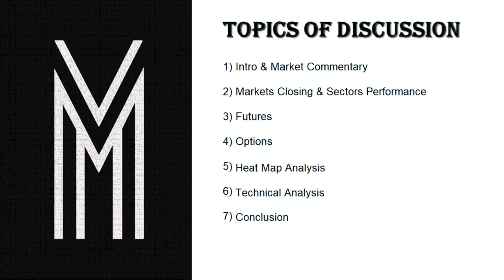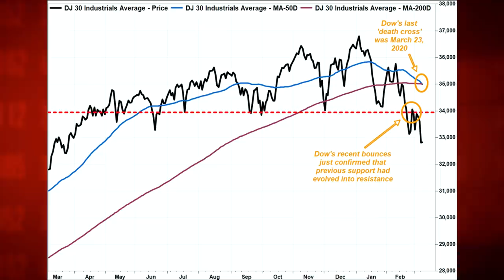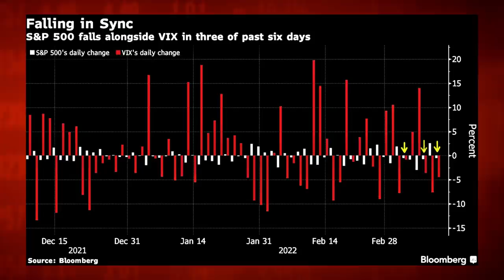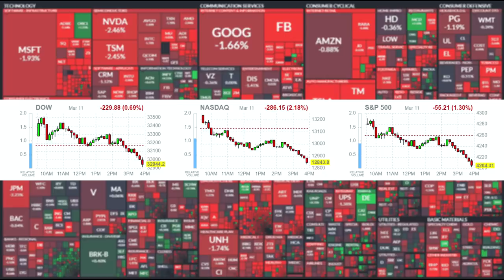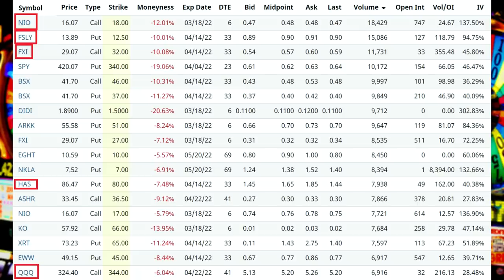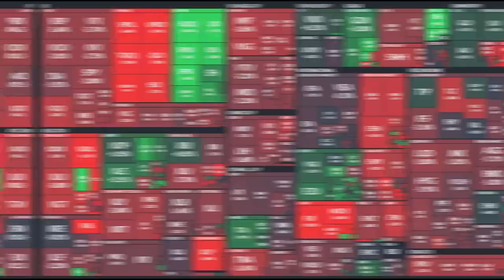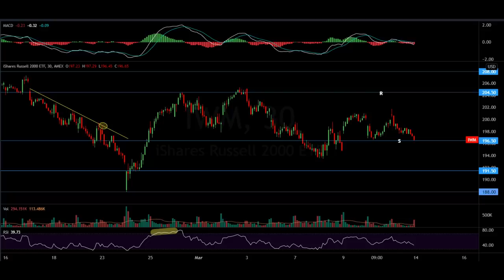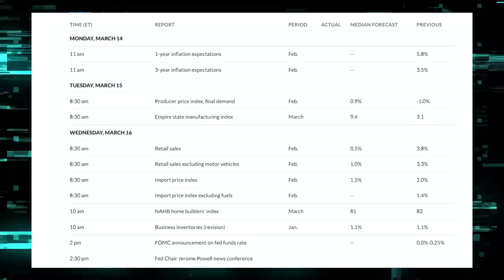The Mystery Of The VIX: $10 TRILLION Wiped Out !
Market Recap:
0:00 Intro
1:00 Market Commentary: The Mystery Of The VIX
25:24 Market Performance
26:42 Commodities
30:33 Options
33:35 Heat Map
42:50 Charts
55:45 Outlook